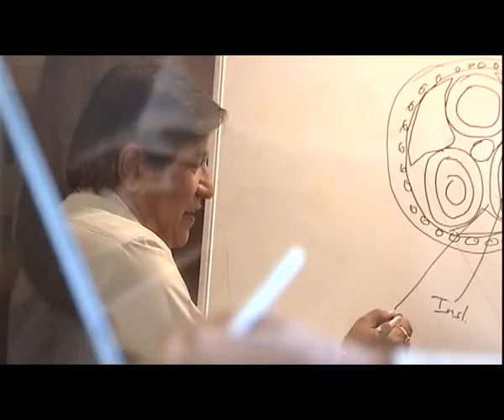Electrical Cables - Extra High Voltage Cables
HT plant is complete with heavy duty machines for wire drawing and conductor making, laying up, armouring , sheathing and packing. more information cable for kei-ind.com